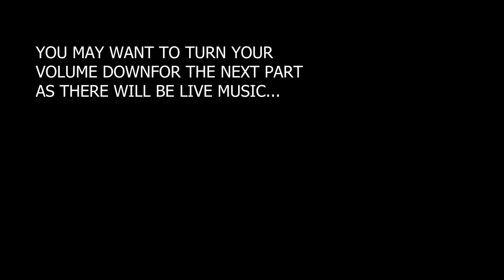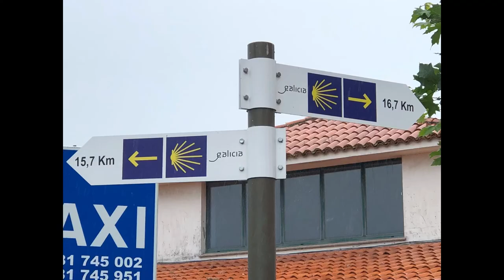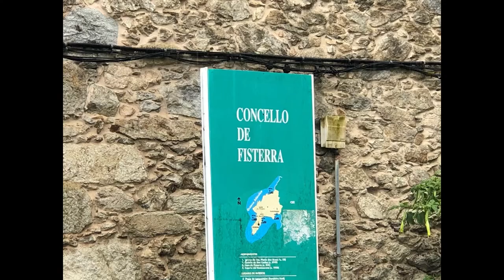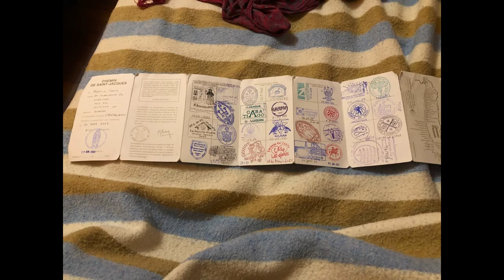FINAL DAY 35 ON THE CAMINO Finisterre Vlog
My last day on the Camino!! From O Logoso to Finisterre.